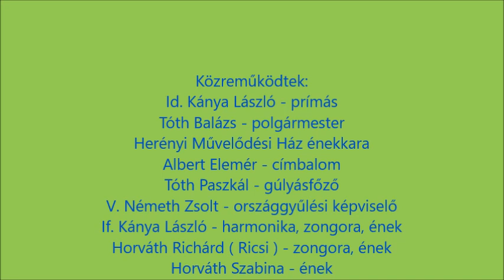Nemzetiségi Advent 2019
Nemzetiségi önkormányzat Adventi műsora Vasvár 2019. Id. és If. Kánya László, Herényi Művelődési Ház énekkara, Albert Elemér cimbalom, Horváth Richárd (Ricsi), Horváth Szabina fellépésével.
Varga Klub felvételével.